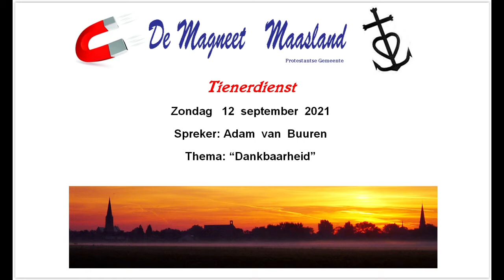Tienerdienst De Magneet, 12 september 2021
Dienst van de Prot. Gemeente "De Magneet" in Maasland op 12 september 2021.
Tienerdienst.
Spreker:   Adam van Buuren.